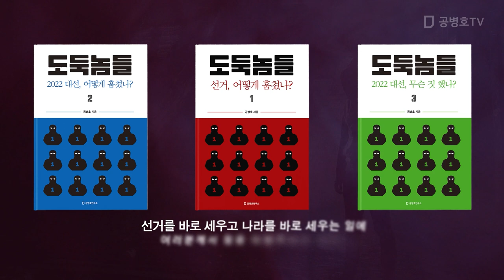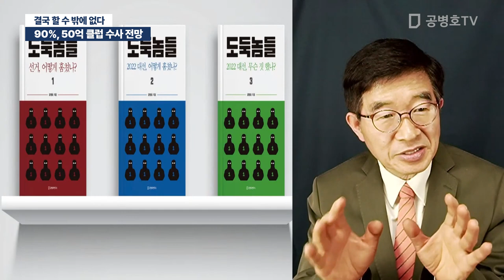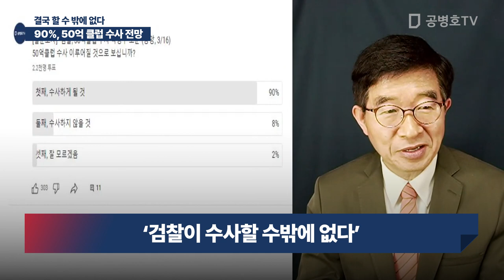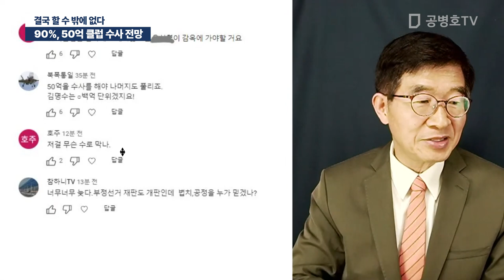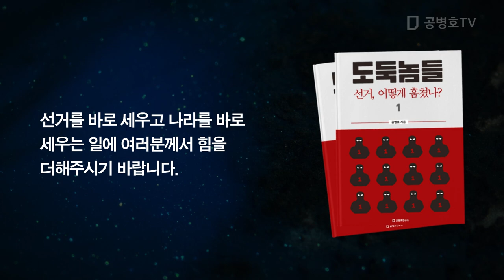90%, 50억 클럽 수사 전망 / 결국 할 수밖에 없다 [공병호TV]